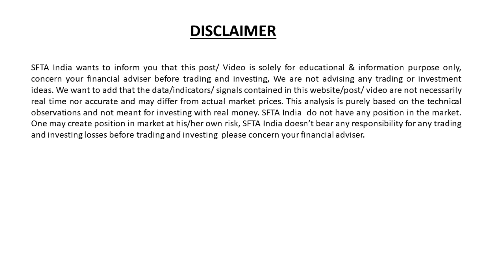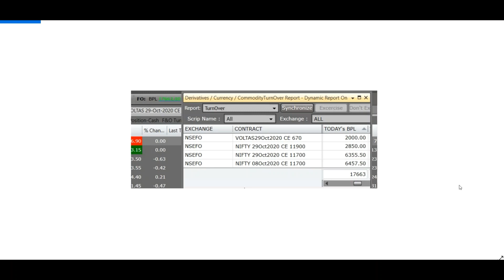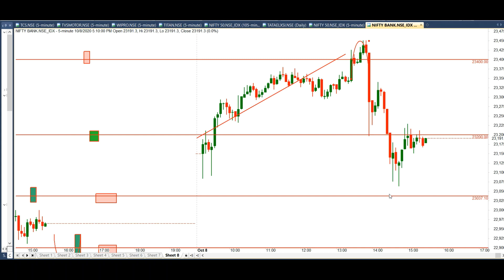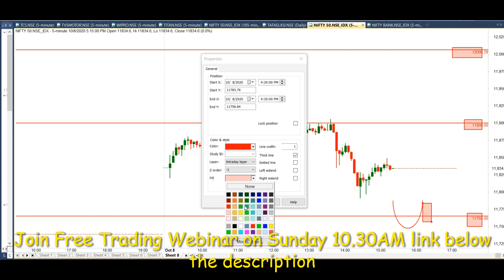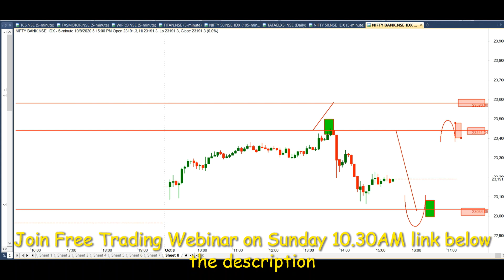Nifty & Bank Nifty Prediction by SFTA India | For tomorrow | 15th Oct Expire Contracts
Nifty & Bank Nifty Prediction by SFTA India | Suryanshi Finance Trading Academy | 15th  Oct Expire Contracts |
Join Free Basic Classes through webinar
The classes will be started 11th Oct 20 Sunday at 10.30 AM
Please Click the below link for Register for join free webinar class.

SFTAIndia
Suryanshi Finance Trading Academy
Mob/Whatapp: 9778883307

Nifty & Bank Nifty Prediction for tomorrow |9th Oct 20| Friday |9th Oct Expire Contracts  |by SFTA India | Suryanshi Finance Trading Academy |

Nifty bank, nse, nifty meaning , nse future, nse live chart, chart analysis, nifty option chain, nifty option chain analysis, bank nifty prediction for tomorrow,

Latest share market news, latest share market tips, Latest stock market tips, latest stock market news,
Stock market video in Hindi, latest stock recommendation , latest stock news in india, Latest stock picks,
Share Market Basic for beginners, share market Basic for beginners, share market in Hindi , stock market in Hindi, price action trading
Intraday tips for today, 100% working intraday strategy, 100% profit nifty strategy, 100% profit nifty bank  strategy, Intraday Trading learning, Momentum Break out trading
Free Swing Trading Calls, Weekly investment, monthly investment ,
Intraday strategy, Morning breakout strategy,

INTRADAY TRADING STRATEGY | BANKNIFTY TRADING STRATEGY | NIFTY TRADING STRATEGY|NIFTY OPTION STRATEGY| BANK NIFTY OPTION STRATEGY|JACKPOT TRADING STRATEGY| SWING TRADING STRATEGY| STORT TERM INVESTMENT| MULTIBAGGER STOCK STRATEGY|